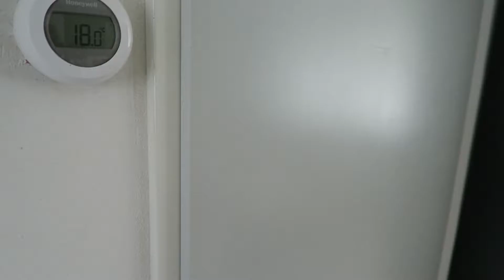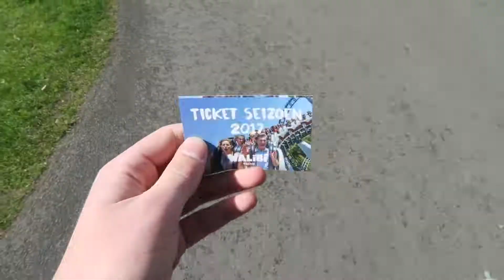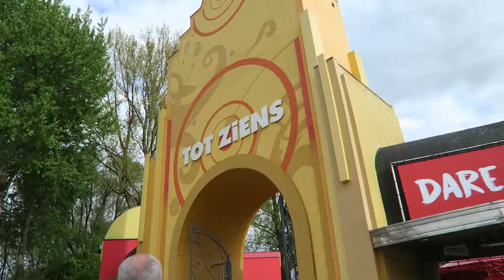EEN ONVERGETELIJKE DAG WALIBI MET FAMILIE!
◼ Rapper Sjors, pauperbrillen en Tycho die zijn ballen verloor. Deze dingen omschrijven toch wel dit weekend. Ben jij benieuwd? Ik neem je mee in deze video!

✔ Leuk dat je gekeken hebt naar deze video! Vond je het leuk om te zien?

Michael White - All Eyes On Me
Joakim Karud - Luvly
Desired - Eyes On Me
Clean Bandit - Symphony ft. Zara Larsson (ANG Remix)